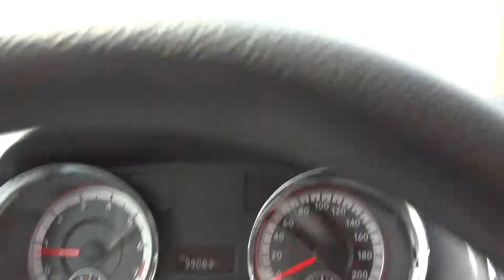Distributorship Opportunities - 3 Ways To Guarantee Success In All Distributorship Opportunities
In this video we discuss distributorship opportunities and the 3 ways to guarantee your success with any you should choose.

The common mistake that distributors make is to look for the right distributorship opportunities that are right FOR THEM. No one ever stops to think what distributor might be right for the DISTRIBUTORSHIP OPPORTUNITIES.

In the video, I challenge you to do a little self examination, and consider that your success ultimately depends more on you than it does on the business. Now, obviously it's a huge advantage if you select distributorship opportunities with great products and great leadership, but don't forget the 3rd part of the equation and that's YOU.

Watch to learn what 3 things you need to know about yourself in order to guarantee your success in distributorship opportunities.